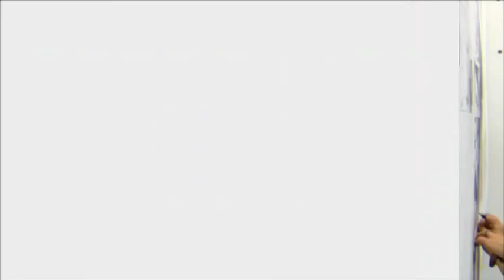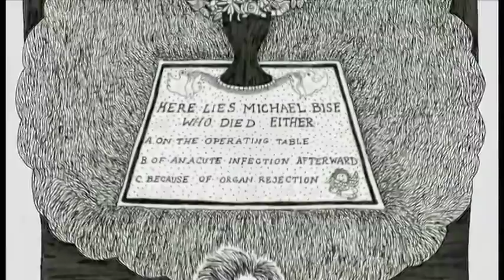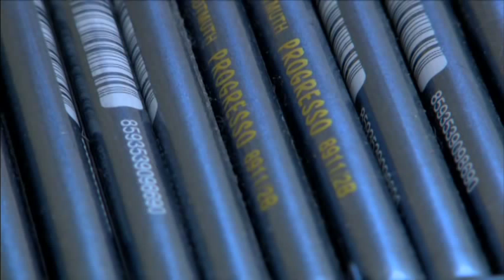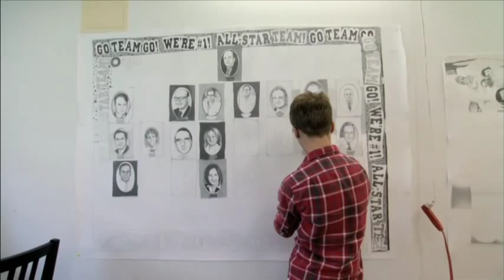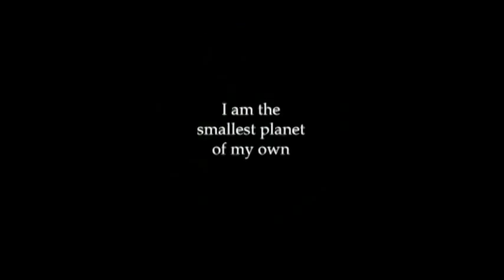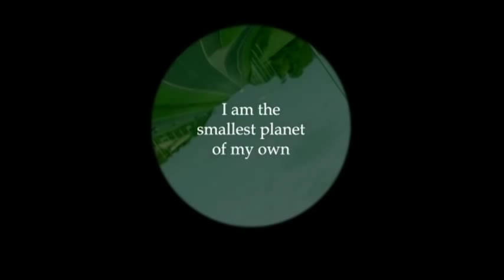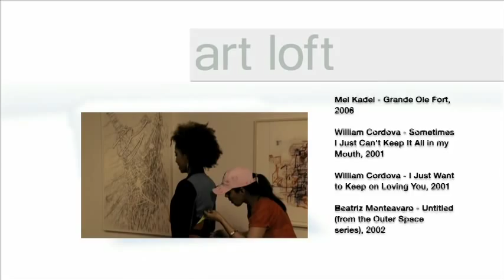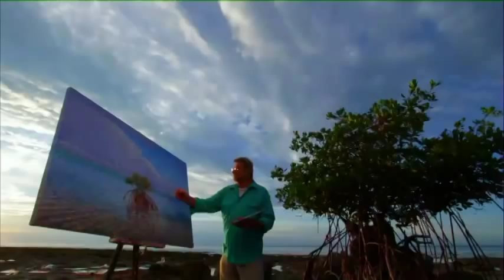art loft episode 113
In this episode of art loft, Host, Kalyn James and the art loft crew bring you the best of South Florida's art scene on location at the Girls Club Collection. This episode of art loft also features an interview with artist, Michael Bise. This episode also highlights South Florida Swing Dancing and Underwater music in the Keys. art loft also takes a look at another Optic Never film titled, "We Make A Visit to a Small Planet."